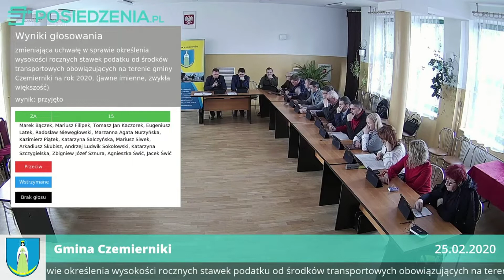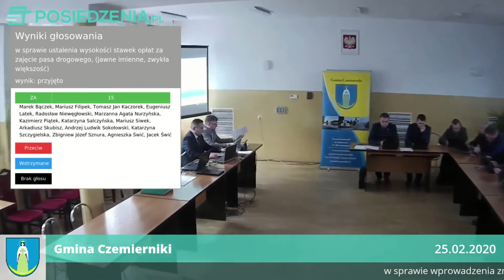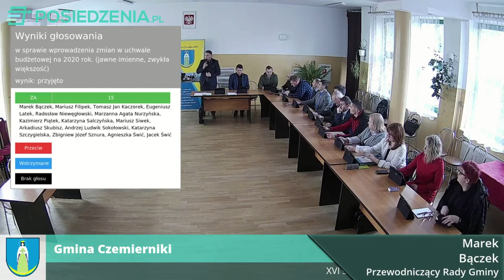XVI sesja Rady Gminy Czemierniki 25.02.2020 r.